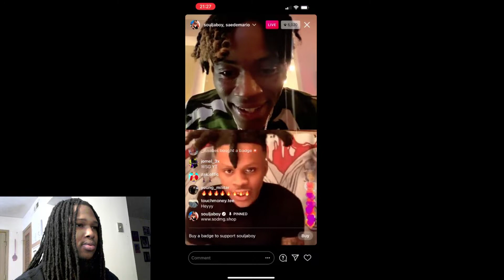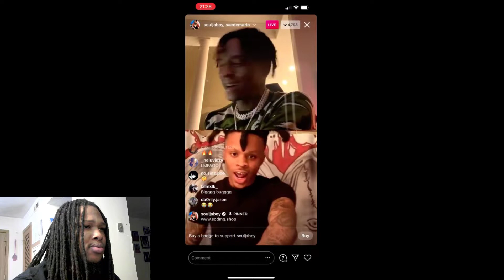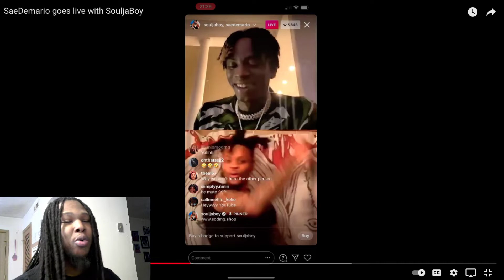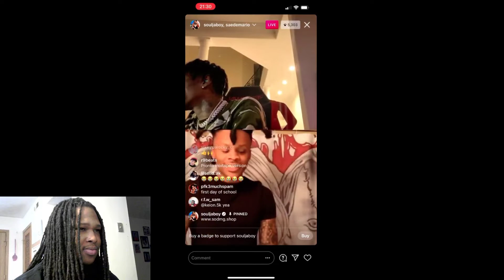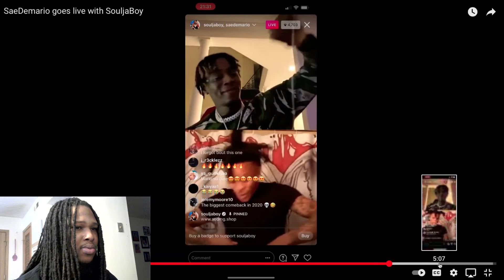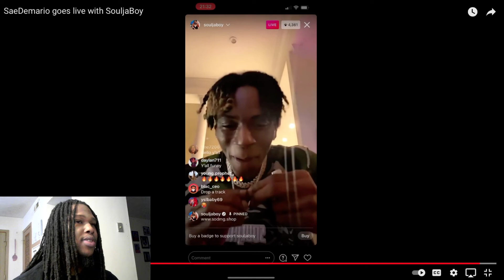SaeDemario On IG Live W/ Soulja Boy Turnt To His Old Music | Reaction